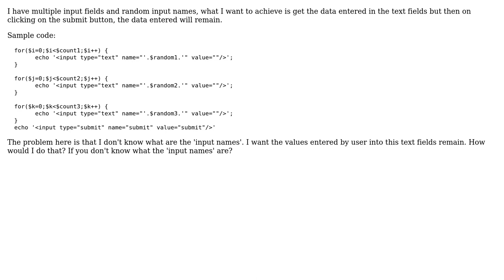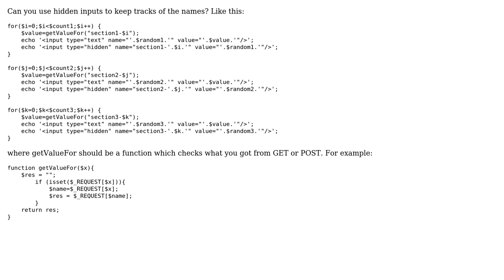Get all input fields and retain values inside text fields even after button submit using...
Get all input fields and retain values inside text fields even after button submit using javascript and php

With thanks & praise to God, and with thanks to the many people who have made this project possible! | Content (except music & images) licensed under CC BY-SA | Music | Images & others | With thanks to user user3835444 user Sofiane Sadi user Gabriela and the Stack Exchange Network Trademarks are property of their respective owners. You are responsible for your own actions.